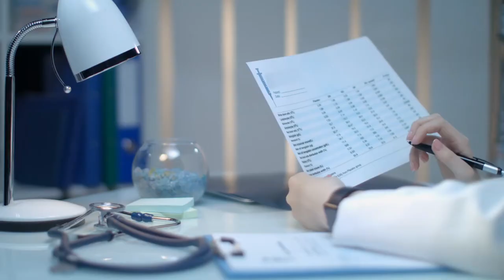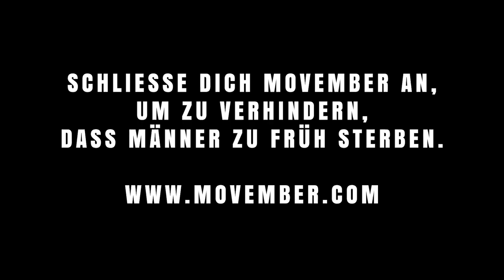Gemeinsam für Männergesundheit: die PCO-Studie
Das Video erklärt das „Prostate Cancer Outcomes“-Projekt - kurz PCO-Studie. Diese internationale Studie will dazu beitragen, die physische und psychische Gesundheit von Männern, die wegen eines lokalen Prostatakarzinoms behandelt werden, zu verbessern. In diesem Projekt werden in Kliniken aus einer Vielzahl von Ländern systematisch klinische und von Patienten berichtete Endpunkte (sogenannte Patient-reported Outcomes = PROs) zum lokal begrenzten Prostatakarzinom gemessen und verglichen. Die Studie wird in Deutschland getragen von vielen engagierten Partnern: Dem Bundesverband Prostatakrebs Selbsthilfe e. V., dem Förderverein Hilfe bei Prostatakrebs e. V., der Deutschen Krebsgesellschaft e. V., der Movember Foundation, der OnkoZert GmbH und den beteiligten Prostatakrebszentren. Die Finanzierung der Studie erfolgt über private Spenden ohne Beteiligung von Medizingeräte- oder Arzneimittelherstellern. Die Deutsche Krebsgesellschaft hat die Sammelbewerbung der zertifizierten Prostatakrebszentren in Deutschland bei der Movember Foundation initiiert und wertet die Ergebnisse für die deutschen Teilnehmer aus. Sie zertifiziert seit 2007 Prostatakrebszentren.